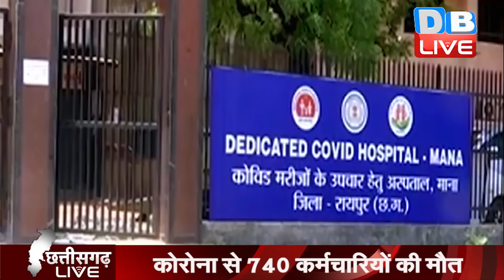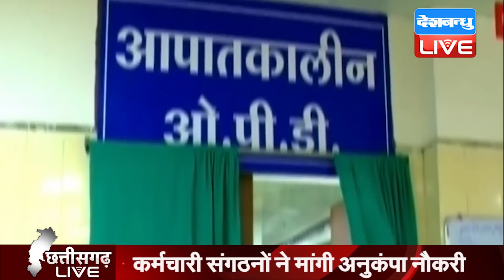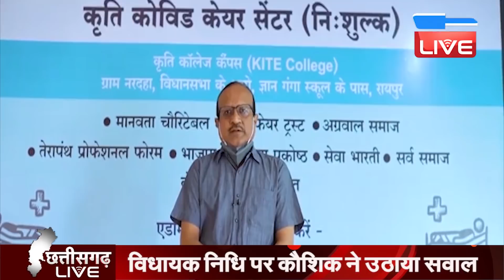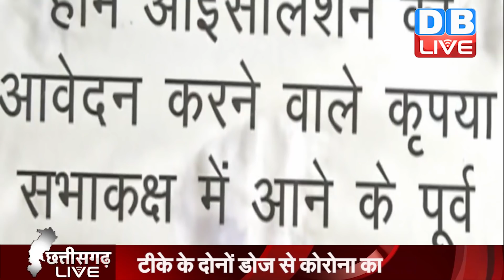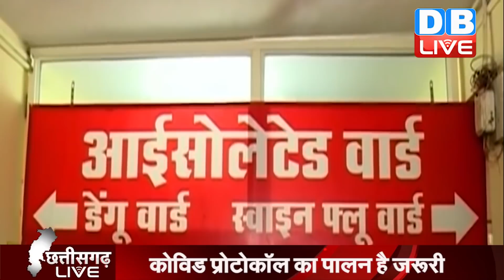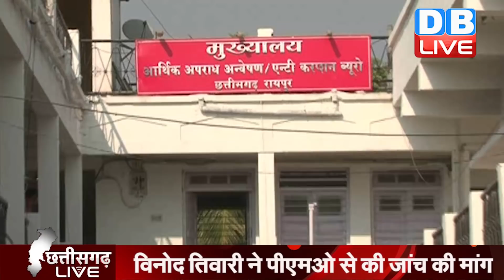Chhattisgarh bulletin | छत्तीसगढ़ की बड़ी खबरें | CG Latest News Today | 28 April 2021 | DBLIVE​​​​